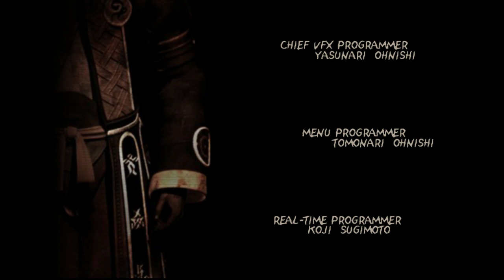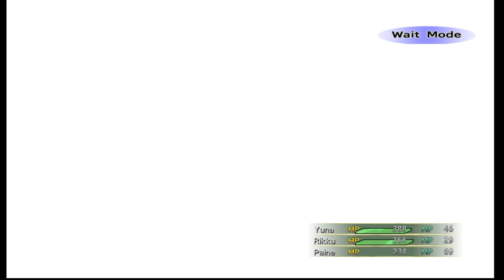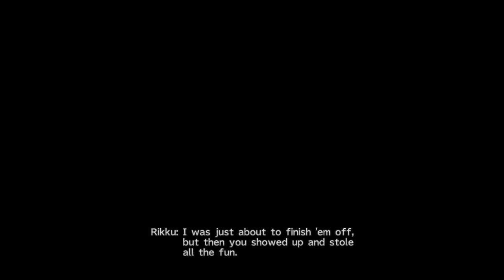Go Gullwings go! (Part 2!)